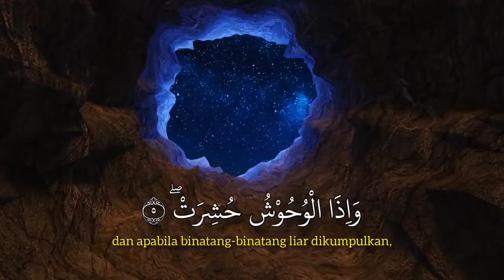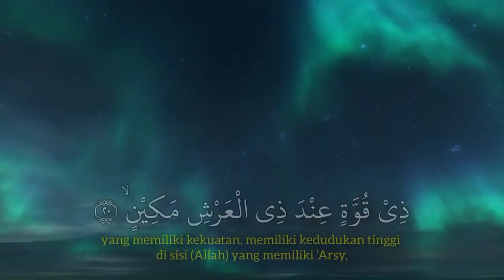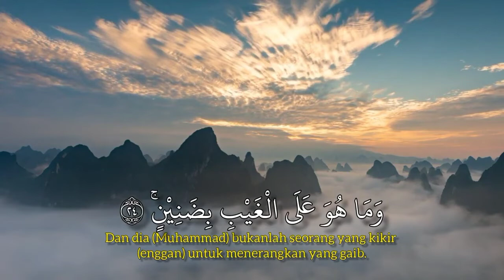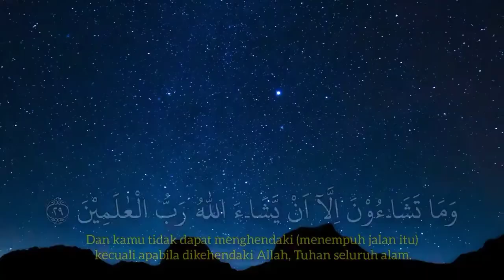SALIM BAHANAN | SURAH AT-TAKWIR | BEAUTIFUL RECITATION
SALIM BAHANAN | SURAH AT-TAKWIR | QURAN IN BEAUTIFUL RECITATION | BEAUTIFUL VOICE | HEART TOUCHING RECITATION | HD VIDEO |

| SALIM BAHANAN SURAH AT-TAKWIR |